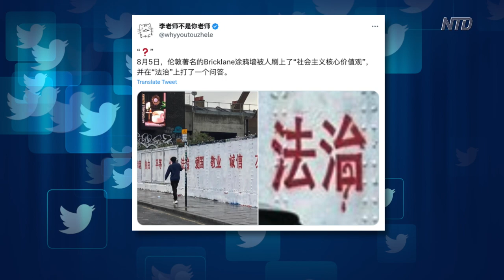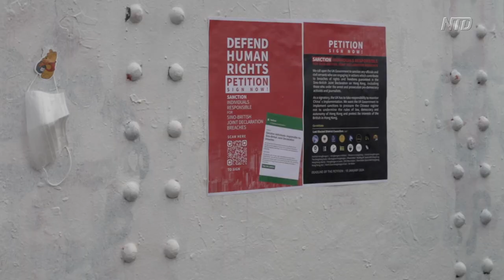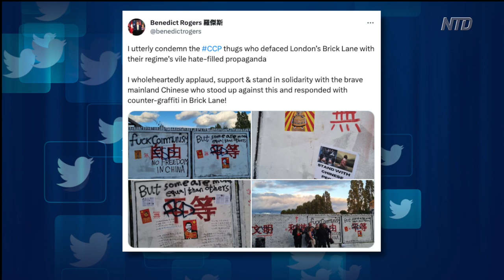Controversy Erupts Over Chinese Socialist Graffiti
A wall in London’s Brick Lane has become a place for dissenting messages against the Chinese Communist Party. After the wall was initially whitewashed, it became adorned with slogans endorsing the Chinese regime’s ideologies. This ignited fervent debates across social media platforms.